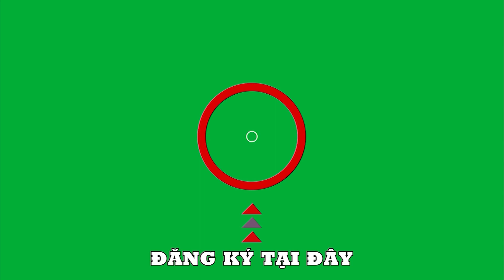Why does Latin music have a strong beat | Latin song 1 | Old Saxophone Song 54